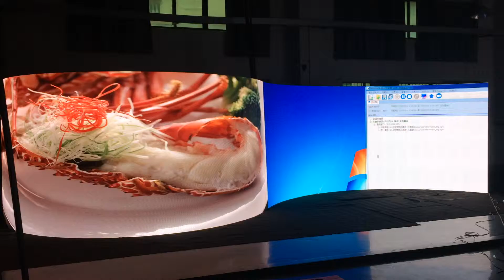Flexible Die-casting Rental screen 2 8 mm/ 3 4 mm/ 3 9 mm pitch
Flexible Curve 2.8 mm /3.47 mm /3.9 mm Pitch indoor Die-casting Rental LED Screen

Features 1 :  High resolutions  , Available pixel pitch 2.84 mm , 3.47 mm , 3.9 mm
Features 2: Flexible Curved , Modules can be both concave and convex curved in 7.5 degrees , Maximum 15 degree flexible curve
Features 3: Front service , Magnetic design modules can be removed from front side in 3 seconds
Feaures 4 : Unqiue 8:9 aspect ratio panel size design ( Panel size 500 x 562.5 mm ) , Easy to configurate  16:9 aspect ration big screen
Feature 5: Independent working modules , One unit modules can working for fixed installation
Feature 6 :Integrate power supply and controller card box can bring reliable and stable signal and power connection
Feature 7 : Patented PCB design have good protect edge LEDs from damage during installation and installation
Feature 8 : Pre-Lock system enable one people do installation with  single  hand
Feature 9: Multipurpose LED screen, Can be both Fixed installation and rental using